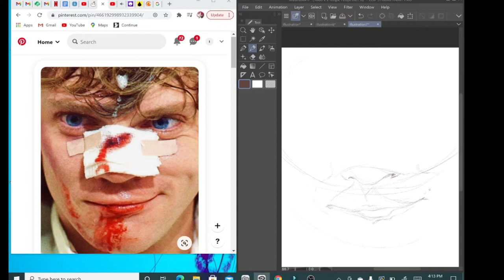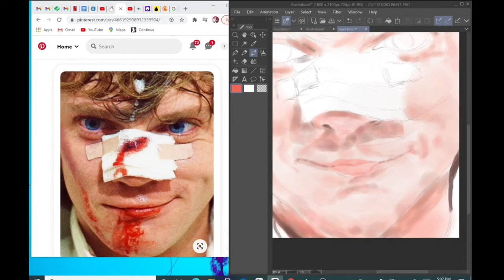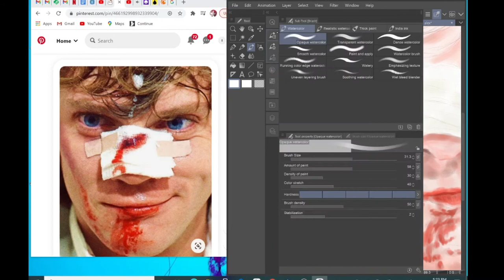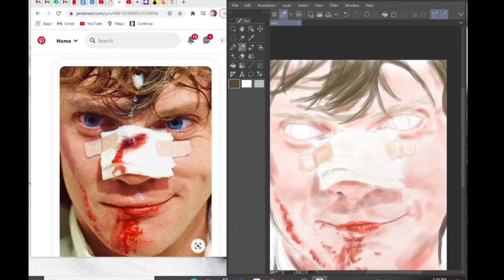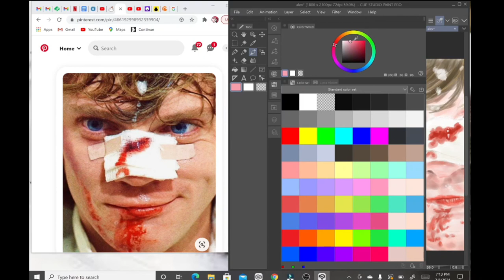Speedpaint I Alex (Clockwork Orange)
Here's a fun speedpaint of Alex from the cult classic Clockwork Orange.